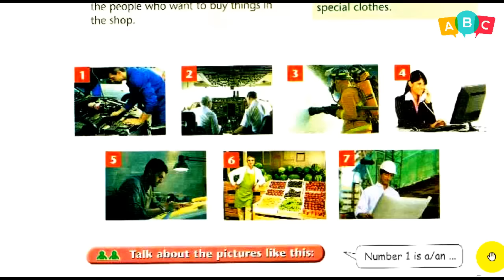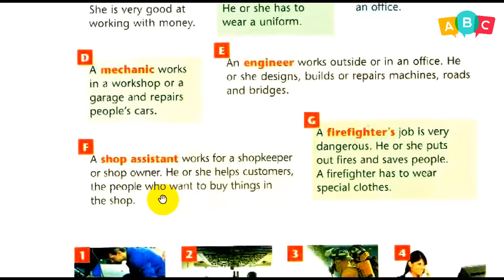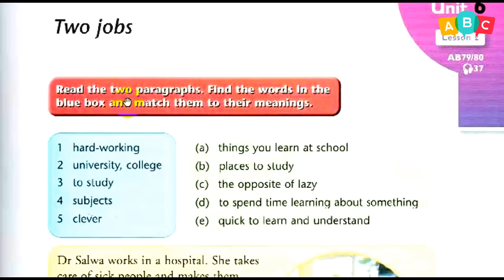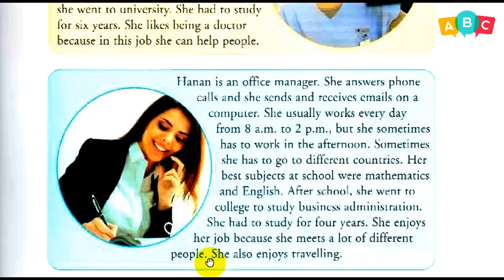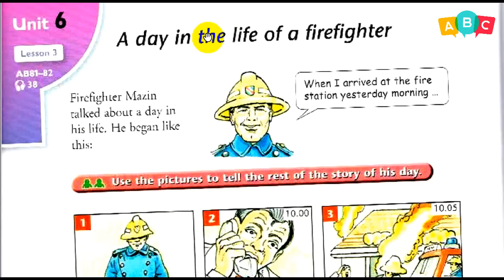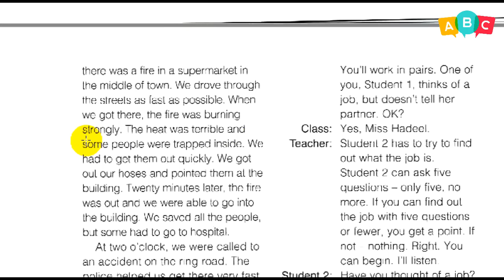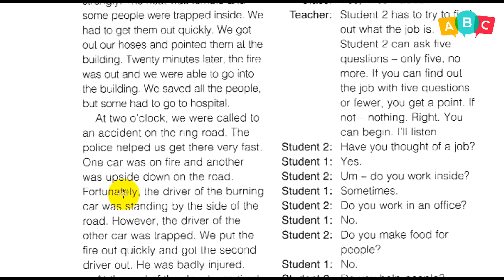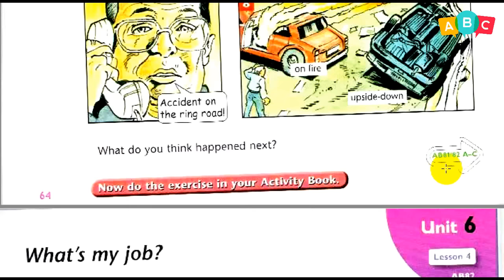انكليزي-قديم ثاني متوسط - (الطالب) ص 62 - 63 - 64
دروس تعليمية لمناهج اللغة الإنكليزية في العراق / الصف الثاني المتوسط / كتاب الطالب